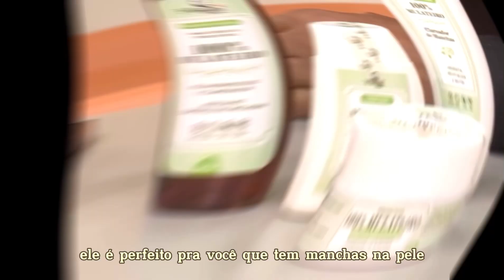Se liga nesse Recado